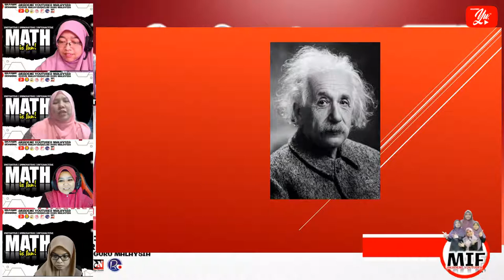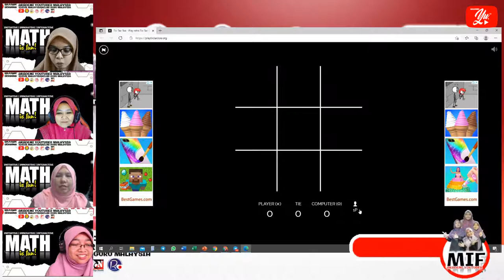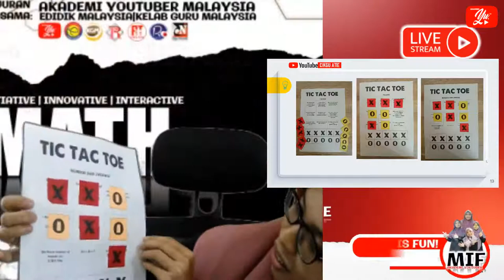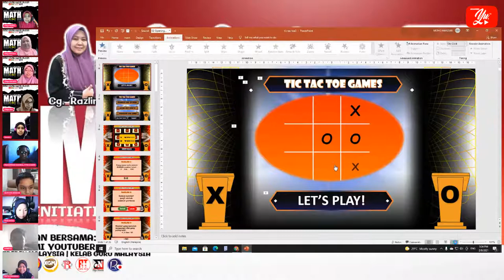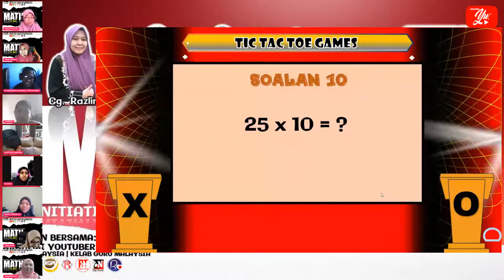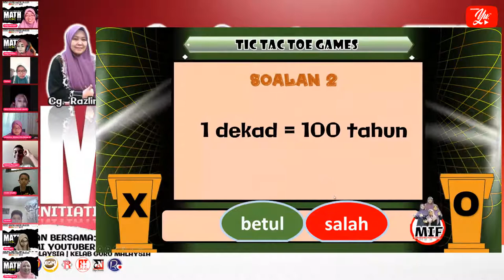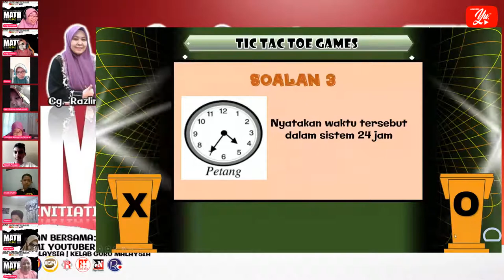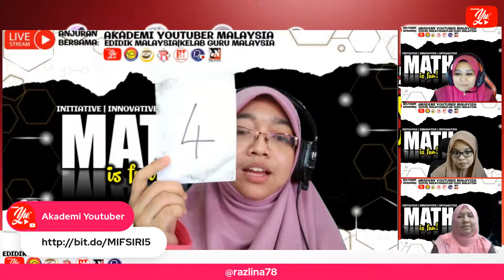🔴 [LIVE] MATH IS FUN: TIC TAC TOE #05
TIC TAC TOE merupakan salah satu aktiviti Pembelajaran Abad ke-21 (PAK 21).Bagaimana kita hendak mengaplikasikan permainan ini di dalam  kelas secara bersemuka atau secara maya?

📌BAGAIMANA MENJADIKAN PDPC & PDPR LEBIH MENARIK DENGAN TIC TAC TOE?

📌BOLEH KE MAIN TIC TAC TOE MENGGUNAKAN GOOGLE MEET DAN TELEGRAM VOICE CHAT?

📌 FREE EDITABLE TIC TAC TOE TEMPLATE

📌 MAIN TIC TAC TOE SECARA LIVE BERSAMA RAKAN-RAKAN

📌 PENGUMUMAN PEMENANG BERTUAH MATH IS FUN SIRI 5 🤩🤩

Jadi, apa tunggu lagi. Jom bersama kami…. MATH IS FUN di AKADEMI YOUTUBER pada :

❤️Hari: ISNIN
❤️Tarikh : 2 OGOS 2021
❤️Masa : 5.00 petang

Disediakan juga link Google Form untuk suarakan cadangan anda.